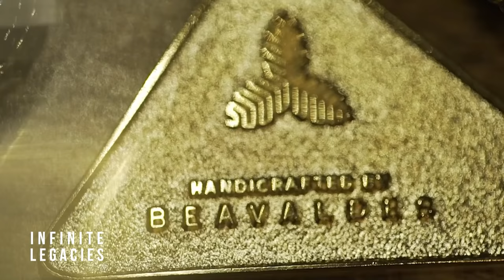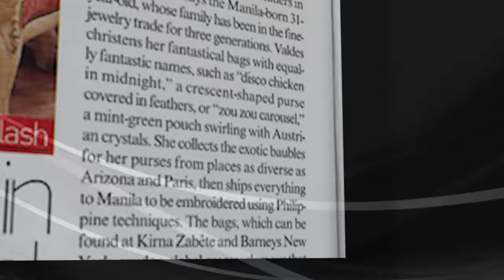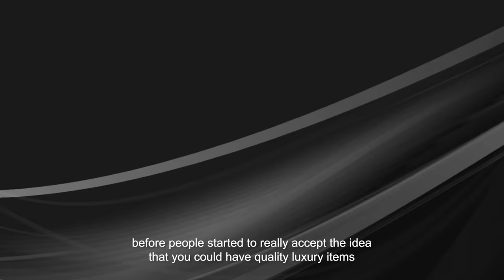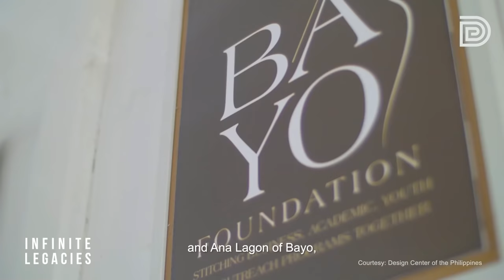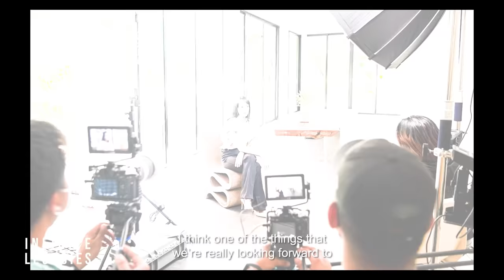Infinite Legacies Episode 1: Bea Valdes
The pieces we create reflect what we value. Witness the story of Bea Valdes, a Changemaker who is determined to educate and raise awareness towards Circular Economy in the Philippines.